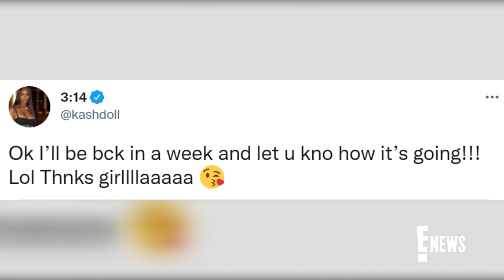How Cardi B Changes Diapers With Long Nails: TUTORIAL | E! News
Cardi B supports fellow mom & rapper Kash Doll by sharing a step-by-step guide on how she changes diapers without any interference from her fresh nail set. Watch!